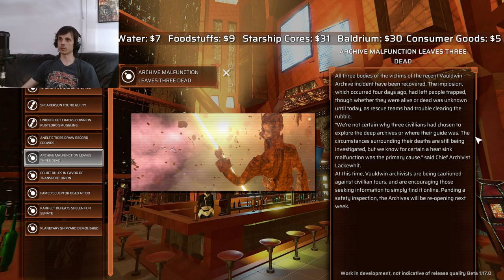Finding A New Rival | Underspace | Part 5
Reng Feels Like Playing Underspace part 5.
Starting a new rivalry with a pirate. Looking at the black box of our blown up convoy.